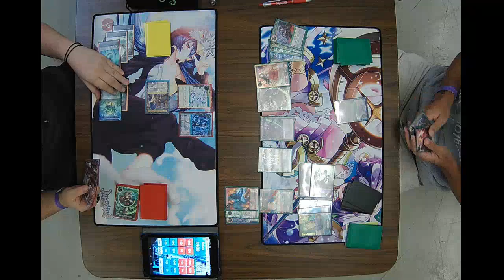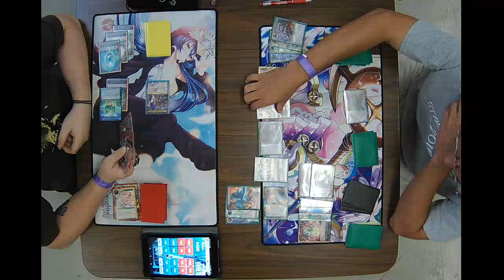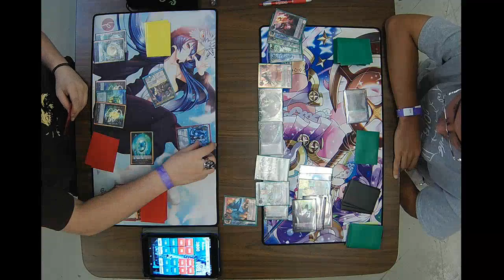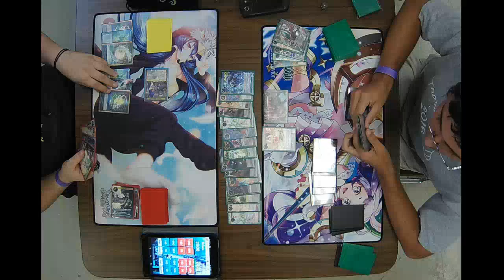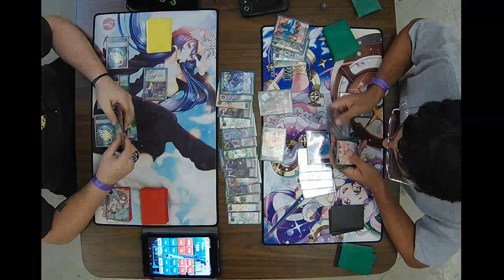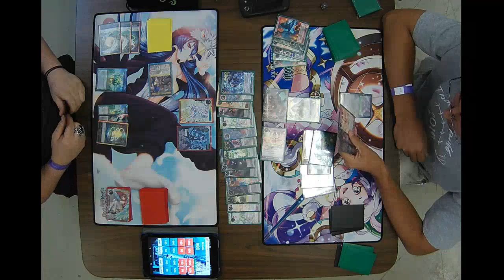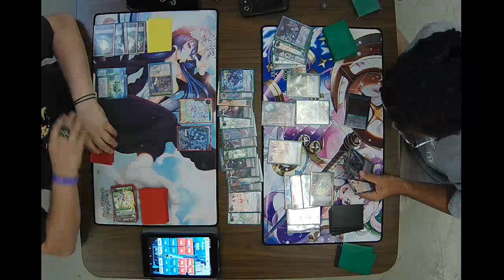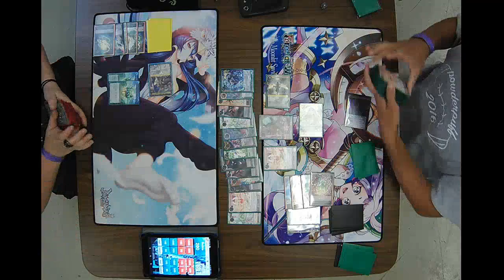Force of Will Weekly Event 08/04/17 Round 2 Ronald Cowart vs Robert David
Force of Will Weekly Event 08/04/17
Round 2